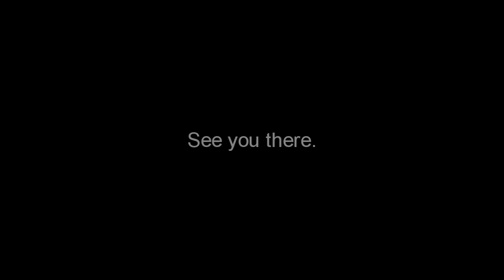Gettin' Ready for MW3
Watch in 720p. The audio might be very quiet, because I failed the rendering. So turn up your speakers/headset. :)

-ADDITIONAL-
Xbox Live Gamertag: Desert Sneagle